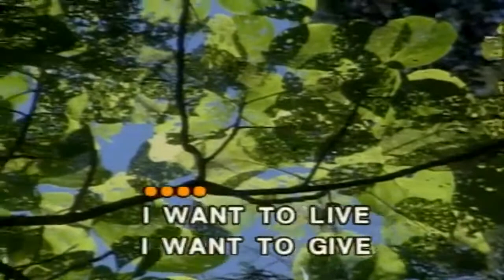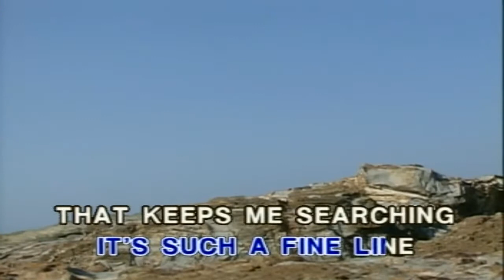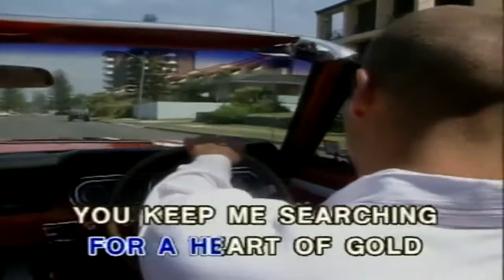Neil Young - Heart Of Gold ..... KaraokeTubeBox